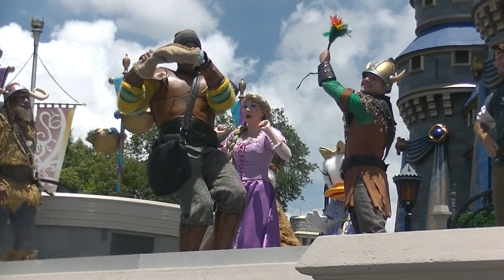Mickey's Magical Friendship Faire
Disney's Magic Kingdom